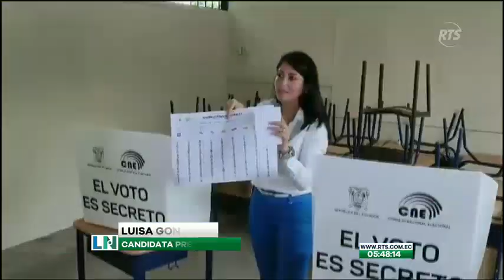Daniel Noboa y Luisa González disputarán la presidencia en segunda vuelta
Para nadie era desconocido que la candidata de la Revolución Ciudadana estaría en segunda vuelta, aunque quien le acompañarí a a segunda ronda, era incierto
Es la primera vez en la historia de Ecuador que una mujer saca tan alto puntaje en primera vuelta, según lo indicó la misma aspirante a Carondelet. La nominación a segunda vuelta de Daniel Noboa, por su parte, sorprendió incluso al mismo candidato.